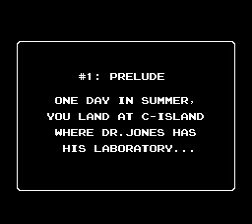Star Tropics - Old School (The Final Score)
Nicole Spag recommended I play this wonderful NES classic. It's a classic I say! I couldn't figure out how to do much more than move around and ask questions. The music was pleasant. I got bored. It happens.